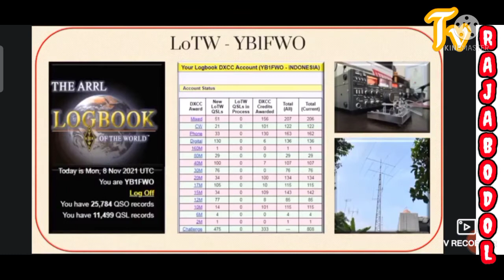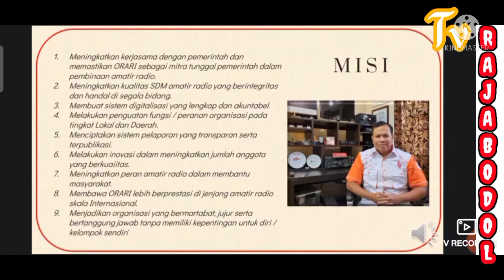TOKOH - Sekilas Profil SYARIF HIDAYAT Bakal Calon Ketua ORARI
Visi & Misi Calon Ketua Orari 2021 yang Diusung Orda  JABAR